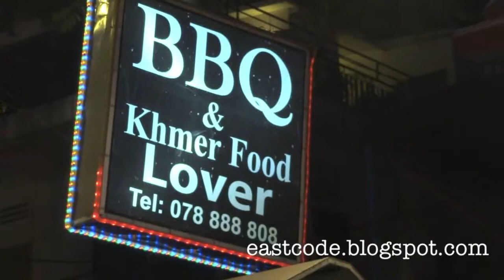BBQ Khmer food Lover Siem Reap